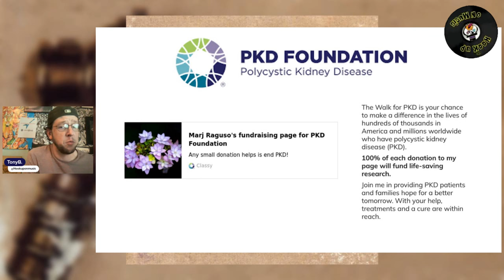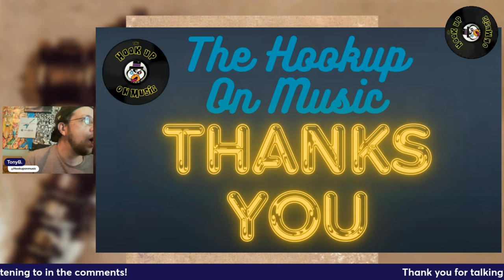THE HOOKUP ON MUSIC Presents Episode 82: An Arctic Monkey In The Symphony Of Destruction!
Tonight we shop in our first musical store experience for the perfect Episode 82! We go through this past weekends shows from Sammy Hagar to some new artists at Lollapalooza 2024! Then we dig into The Arctic Monkeys and what they have brought to the table in musical style. Then we dig into Metal Titans Megadeth. We will talk about what makes The Staple Singers an instant listening feel good.  We will go through albums by Lord Huron, Foo Fighters and then some.  Thank you for always sharing your favorite music with us.  Since we've started, over 300 new bands have been brought to the Hookup's attention.